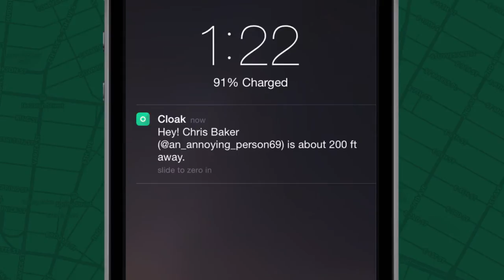Cloak - The Antisocial Network